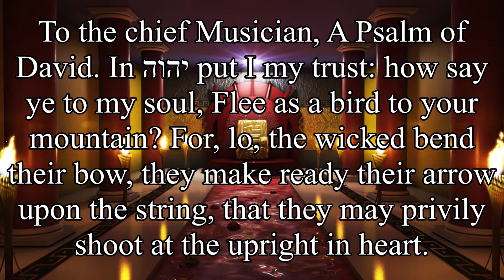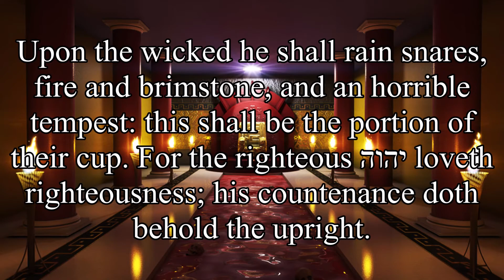Psalm 11 - YHWH Is In His Holy Temple - Audio Scriptures & Text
KJV reading of Psalms 11 with YHWH's Name.
YHWH Is In His Holy Temple.

www,YHWHsLearningChannel.org